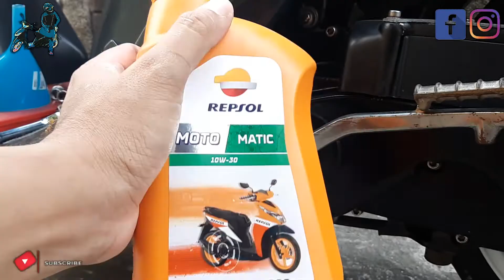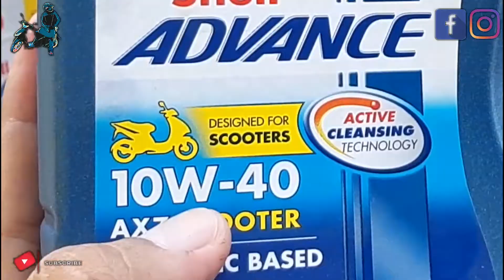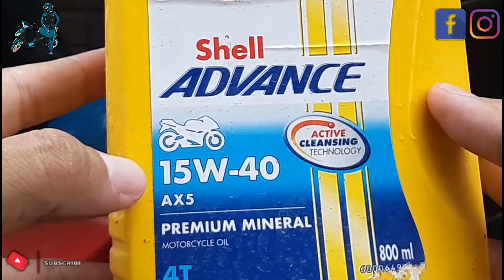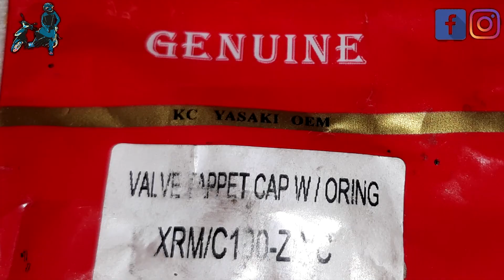TAPPET COVER XRM - PWEDE SA SPORTY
Kamusta mga kapositive
epic fail ako sa pag cha-change oil...
pero may nai-share akong malupit

Please notify me
tru email...